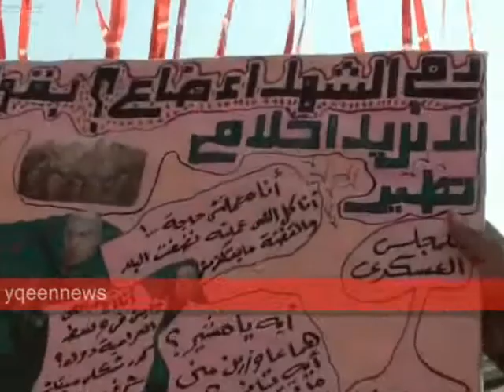الإعتصام مازال فى التحرير و الهتافات مستمرة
صباح يوم الخميس الإعتصام مازال فى التحرير و الهتافات مستمرة